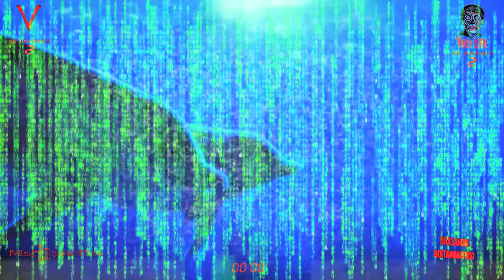REPTILOID BABY GIRL!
THEY LIVE!

In this video, you can see a baby girl with slit pupils, reptilian eyes.

Reptoids are exposed by cameras...

Reptilians use liquid crystal holographic technology, Hybrids and Clones have been placed in strategic places to accomplish the NWO Agenda.

Wake Up!

1) Reptilian: (Pure DNA).
2) Reptoid: (Human- Reptilian Hybrid).
3) Reptilian Hybrid: (Non-Human - Reptilian Hybrid).
4) Draconian: Similar to the original Reptilians, but they're physical.

They Live!

By Marinodelfino.